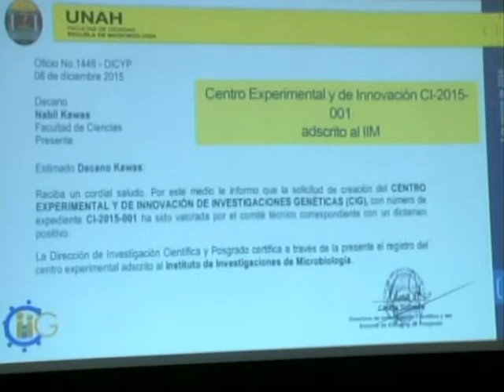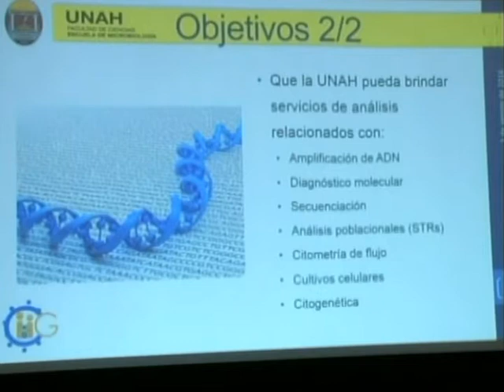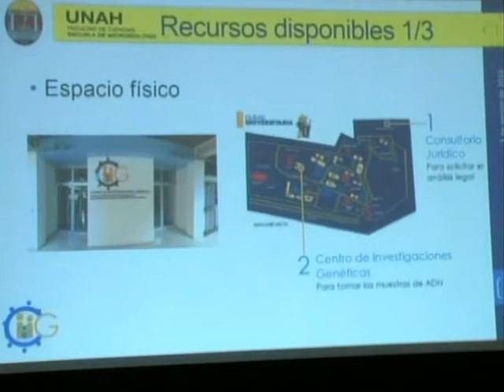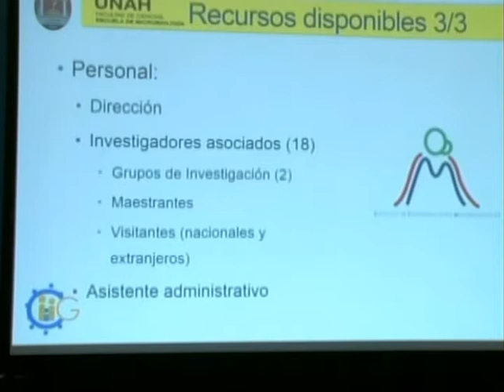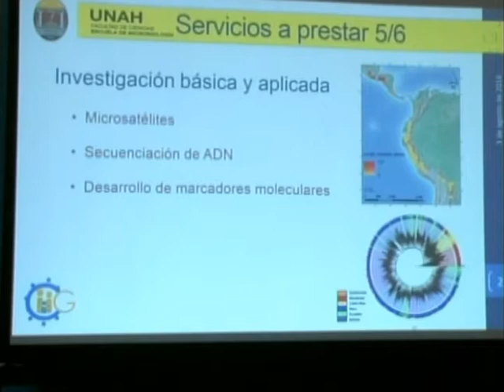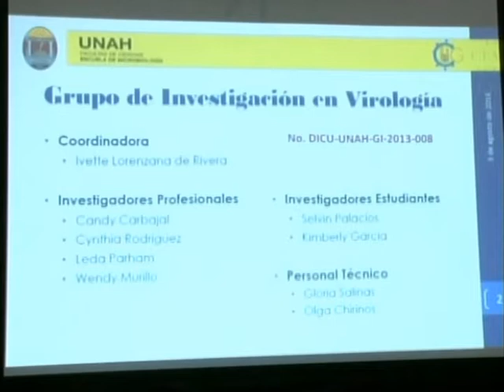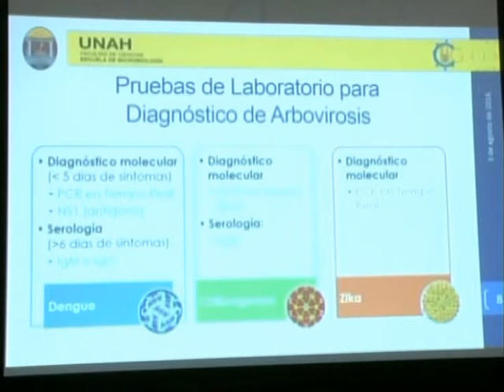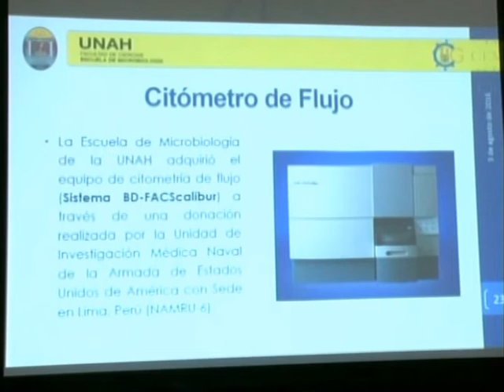UNAH lanza primer Centro de Investigaciones Genéticas de Honduras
En este centro se realizan pruebas genéticas o de ácido desoxirribonucleico (ADN) que son remitidas desde el Consultorio Jurídico Gratuito de la UNAH. Se está avanzando para realizar pruebas diagnósticas, genéticas y moleculares y apoyar en la investigación genética forense, tanto en el servicio como en la formación de especialistas en esta área.